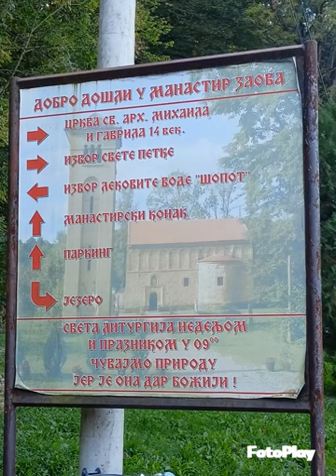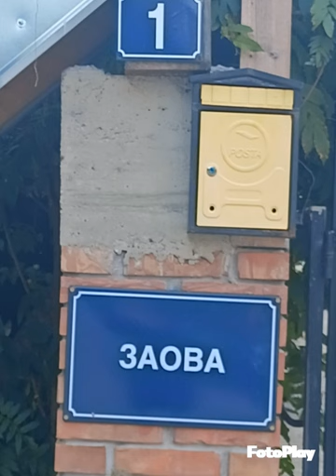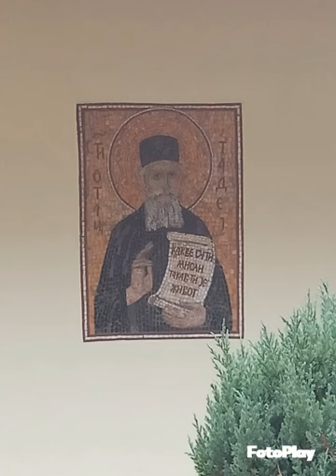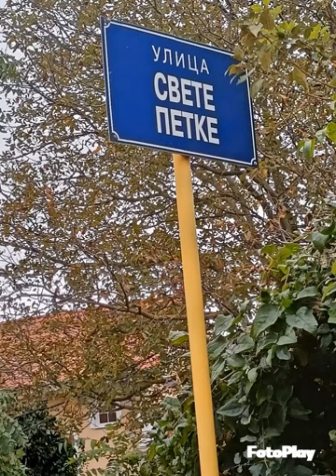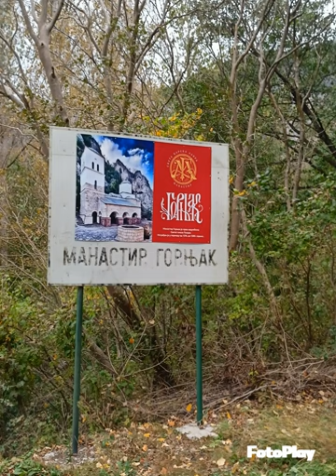Pokloničko putovanje, Man. ZAOVA, VITOVNICA, SV.TROJICA, GORNJAK